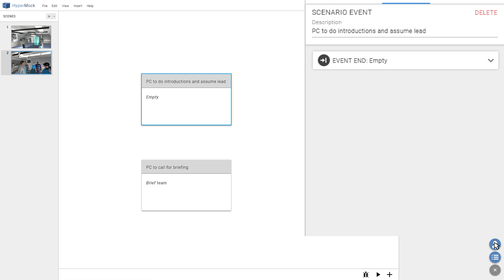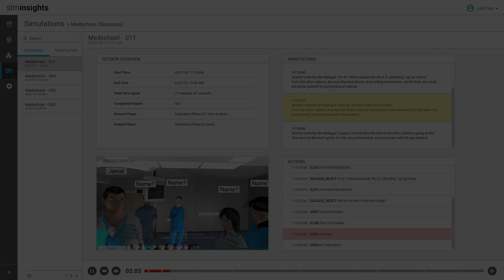Team Training Project Randy